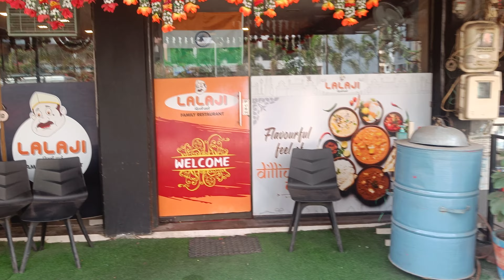LaLaji delhi wale restro I Tithal Road I Valsad I Best Food Dishes I Quality Foods I 👍VALSAD